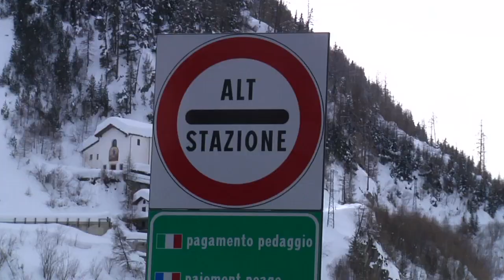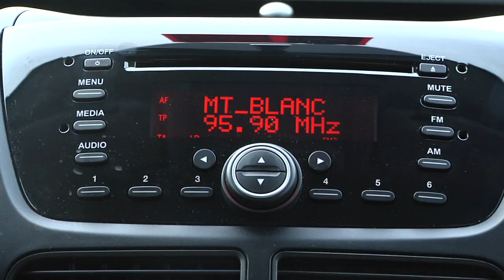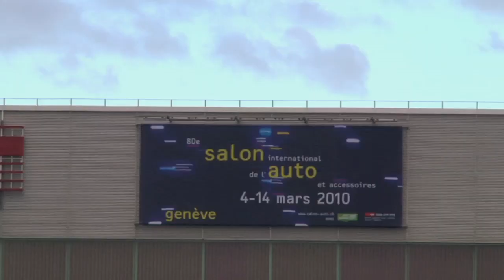Geneva Motor Show 2010: on the road with Fiat Doblò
Fiat Doblò and the Fiat livebloggers had a road trip from Turin to Geneva, crossing the alps and bordering the magnificent Swiss lakes. The destination was the 2010 Motorshow of Geneva, held in the Swiss town from the 4th till the 14th of March. Enjoy the journey!